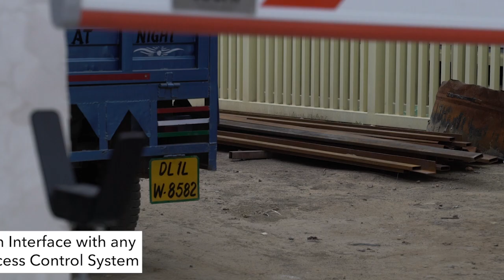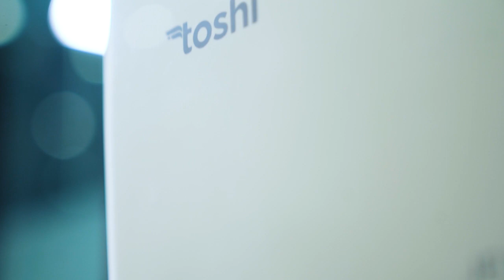Entrance Automation [ Commercial Sector] | Toshi Automation Solutions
Toshi Automation Solutions is the largest manufacturer/supplier of Industrial Automation products in India. to explore our products.

Toshi Automation Solutions invariably associates itself with the selling of a wide range of entrance automation products in the commercial sector. These entrance automation products in the commercial sector are slightly different from the other respective sectors. The solutions in this arena are supplied in the form of shutters, barriers, sliding doors and so forth. This includes automatic sliding doors, automatic platform screen doors, automatic secured shutters, automatic boom barriers, automatic entrance gates and automatic swing doors. These automated products function according to its own mechanisms and programmed sensors.